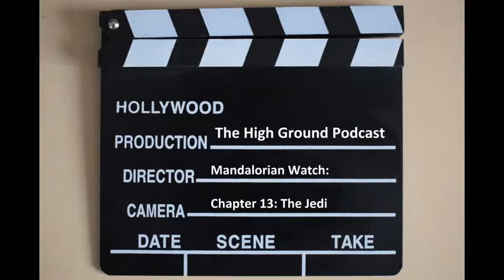Mandalorian Watch: Chapter 13 The Jedi (Contains Spoilers)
The Jedi has arrived on The Mandalorian and here's our opinion.